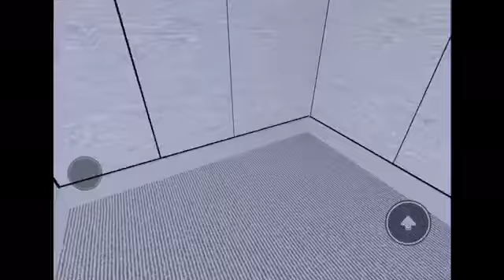Cortex lift at brothers office centre- roblox